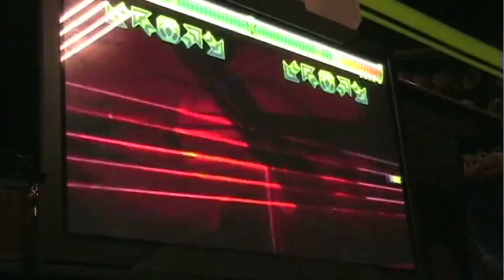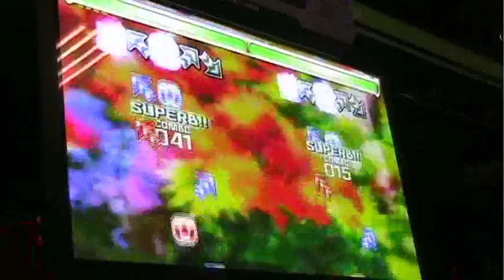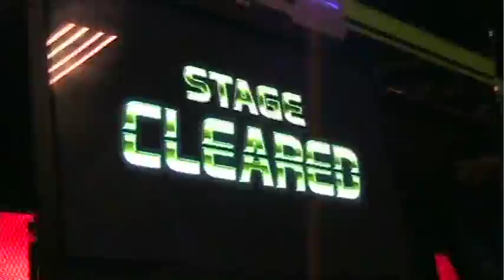MrWillof469 vs. Tenacious D - Xuxa CZ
Tournament final match in Trafalga Pump Pro tournament in Orem, Utah, 5/9/09

Thanks to Kyzentun for filming my matches.